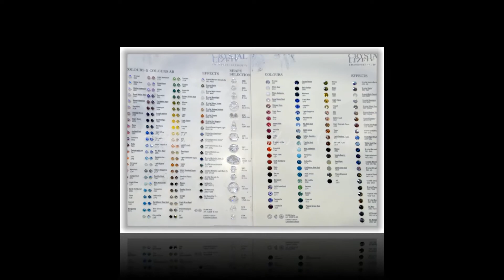Fashion Jewellery Outlet Store In Vaughan Ontario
Welcome to Fashion Jewellery Outlet (FJO)

Where you can bring your creativity to life!!!

At FJO, we place our valued customers at the core of everything we do.

We listen and respond to their needs as we constantly strive to bring new and intuitive designs as per the feedback we constantly receive from them.

We established in 2008, our area of expertise is to provide customized costume jewelry and fashion accessories.

Our best selling products include latest and trending fashion necklaces, bracelets, earrings, scarves, brooches, and other fashion accessories.

We also sell a wide variety of beads and incorporate our customer’s input to design customized jewellery for every occasion; including jewellery for brides and bridesmaids.

Our Austrian Crystal is one of a kind and one of the best-selling products we so proudly offer at the most competitive prices.

Apart from our costume jewellery, other services include remodels, repairs and tailoring of older pieces, pearl and gems restringing.

We are based in Woodbridge, Ontario, where the latest trends in fashion are born and spread throughout the world, our fashion department is constantly working to provide the newest products at the most competitive prices.